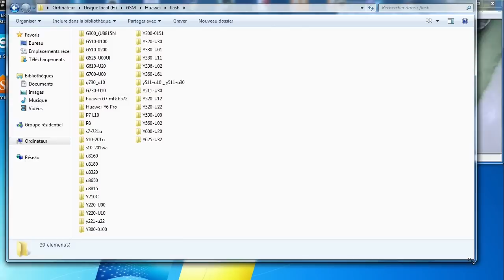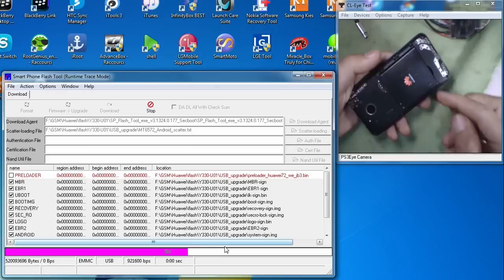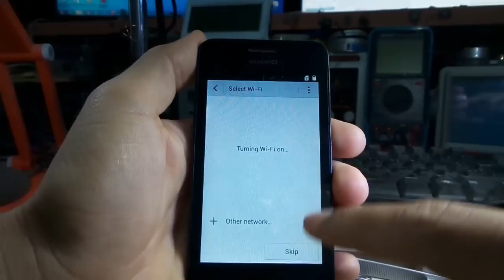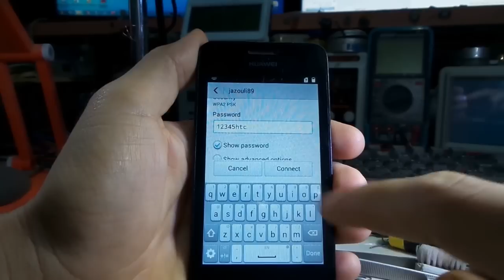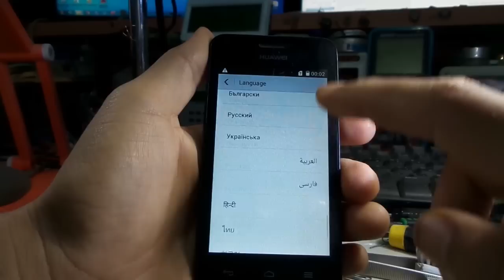طريقة تفليش وتعريب هواوي huawei y330-u01 firmware arabic